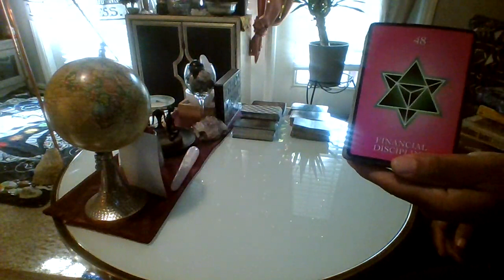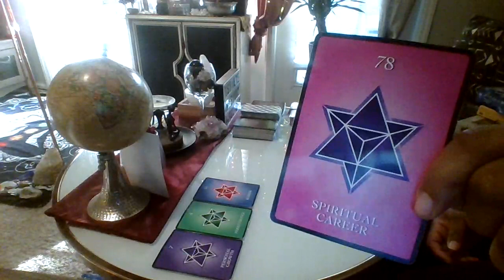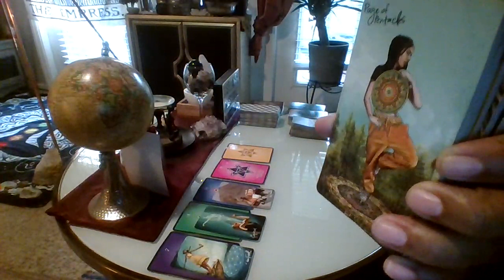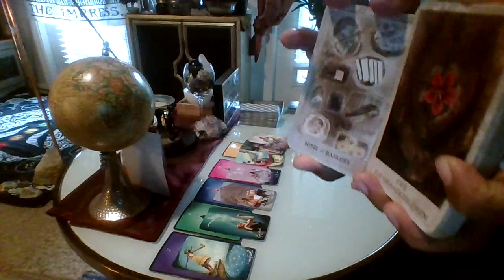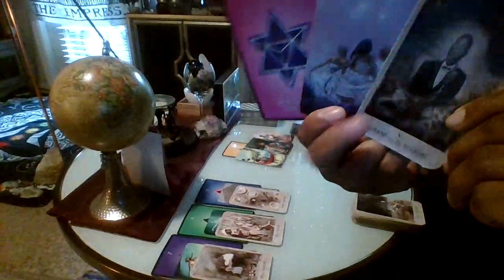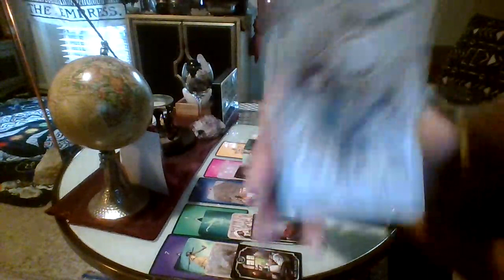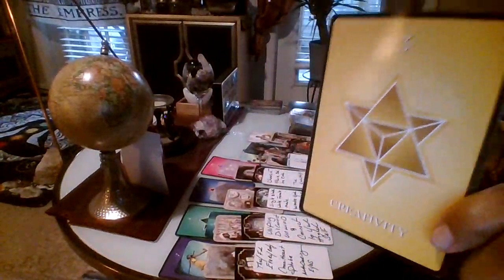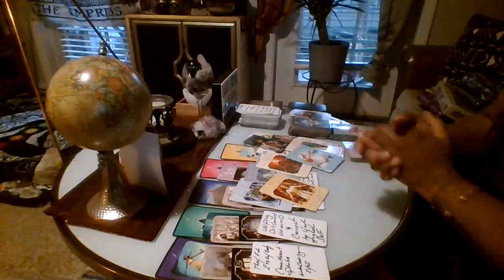SCORPIO YOU LEARNED THE DANGERS OF HAVNG PEOPLE AROUND YOU THAT ENVY YOU-KARMIC COMPLETION